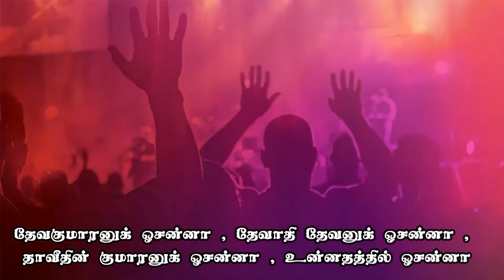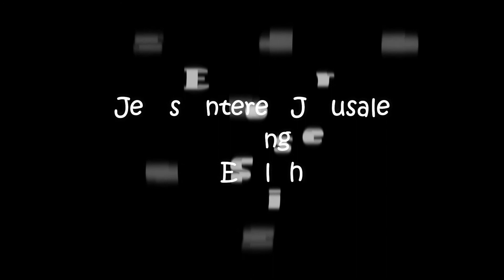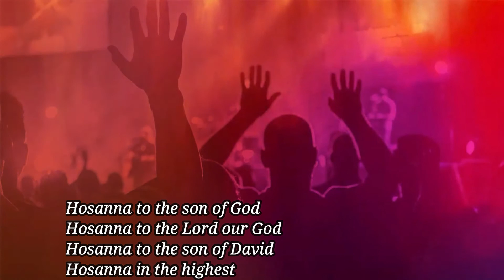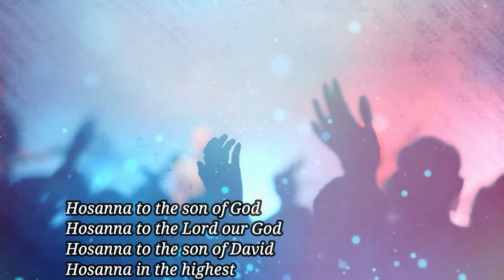Jesus Entered Jerusalem | Tamil & English Kids Song | El Gibbor Advent Ministries | CTS OF SDA